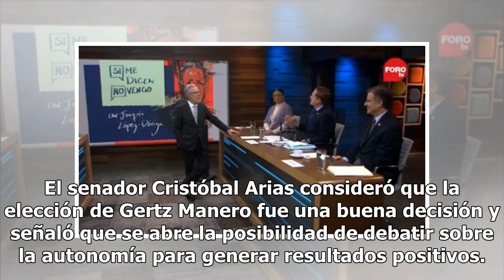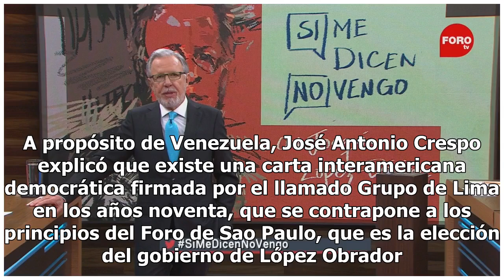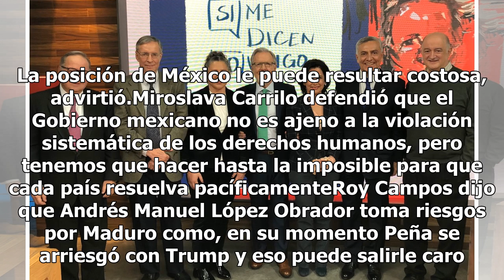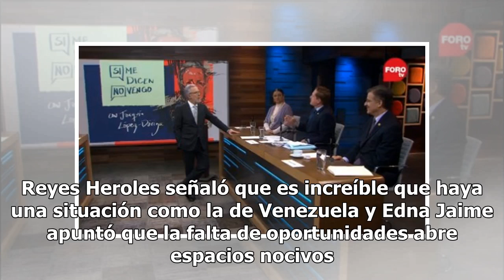Fiscalía, Venezuela y combustible, en Si Me Dicen No Vengo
Edna Jaime, José Antonio Crespo, Miroslava Carrillo, Cristóbal Arias, Jesús Reyes Heroles y Roy Campos analizan la selección del titular de la Fiscalía General de la República y la reacción de México ante la situación de Venezuela, en Si Me Dicen No Vengo, moderado por Joaquín López-Dóriga. Edna Jai...